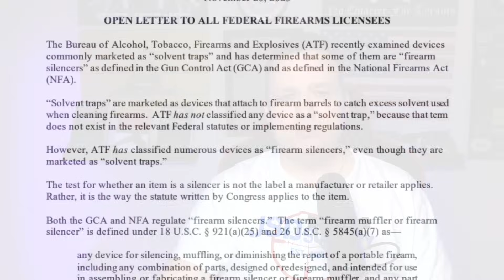ATF Claims Solvent Traps Do Not Exist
Help The Channel:

✊Support Independent Journalism:
Cash
 App: $realjohncrump